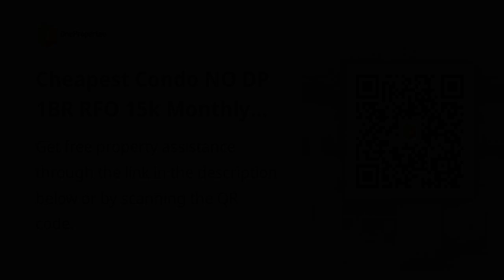Cheapest Condo NO DP 1BR RFO 15k Monthly Mandaluyong RENT TO OWN PIONEER WOODLANDS BGC ORTIGAS AYALA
Condominiums and Apartments For Sale in Pioneer, Mandaluyong, Metro Manila: Pioneer, Mandaluyong, Metro Manila